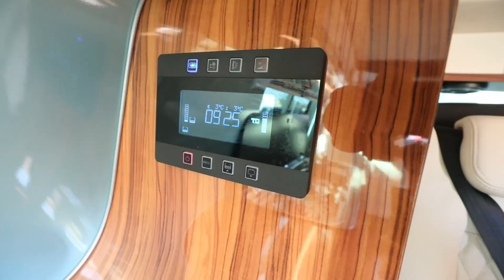Camperlove - Three bridge Conversion